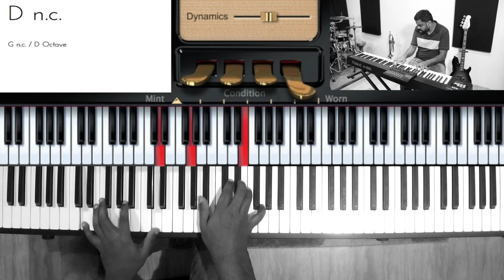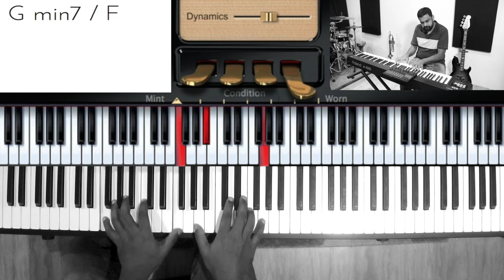Riff #1170 - Nathaniel School of Music